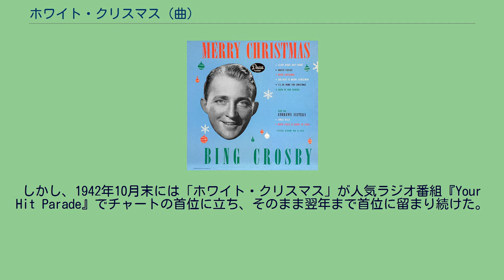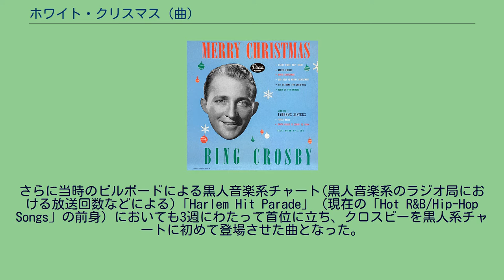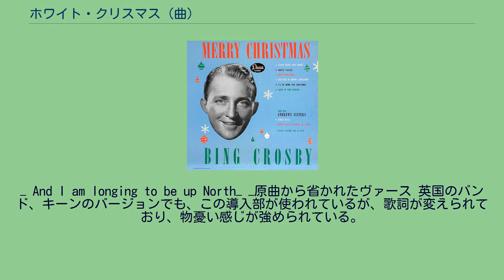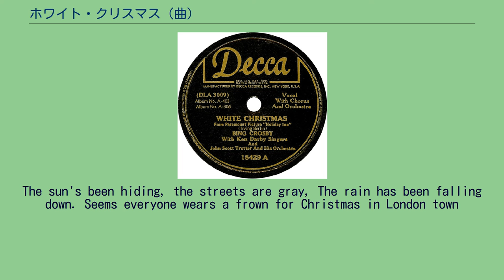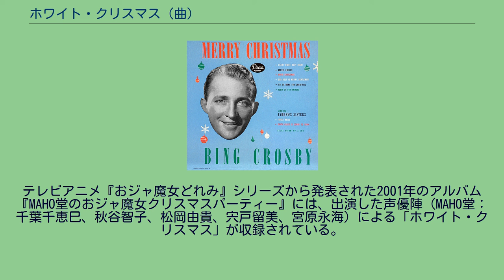ホワイト・クリスマス (曲)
1940年代のジャズ・スタンダード
ビング・クロスビーの楽曲
ザ・ビーチ・ボーイズの楽曲
ビング・クロスビー「ホワイト・クリスマス」のアナログ・10インチ・SPレコード 「ホワイト・クリスマス」が収録されたビング・クロスビーのアルバム『メリー・クリスマス』 「ホワイト・クリスマス」（英語: White Christmas）とは、古風なクリスマスの情景の思い出を歌ったアーヴィング・バーリン作詞・作曲のクリスマスソングである。
ビング・クロスビーが歌ったバージョンは、歴代で最もよく売れたシングルとされている。
バーリンが、いつ、どこでこの歌を作ったかについては諸説がある。
一説では、1940年にアリゾナ州フェニックスのボルチモア・ホテルのプールサイドで作ったともいわれている。
バーリンはしばしば徹夜で曲を作ることがあったが、その時は秘書に「すぐペンを執ってこの歌を書き留めてくれ。これまで作った中で最高の歌ができたぞ - いや、これまで誰も書いたことがないくらい最高の歌ができた」と言ったという。
この歌を最初に発表したのはビング・クロスビーであり、クロスビーをホストに据えたNBCのラジオ番組『The Kraft Music Hall』の1941年のクリスマスの放送でこの曲を歌ったが、その際の音源は残っていないとされる。
1942年5月29日、クロスビーは、ジョン・スコット・トロッターの楽団、ケン・ダービー・シンガーズと一緒に、この曲をデッカ・レコードで録音し、映画『スイング・ホテル』で使用された6曲を集めたSP盤のアルバムに収められて7月30日に発売された。
当初、クロスビーはこの歌について、特に何とも思っていなかった。
クロスビーはバーリンに「この曲には何も問題はないよね、アーヴィング」と言っただけだったという。
初めのうち「ホワイト・クリスマス」は、同じ映画からの最初のヒット曲「ビー・ケアフル、イッツ・マイ・ハート (Be Careful, It's My Heart)」の陰に隠れていた。
しかし、1942年10月末には「ホワイト・クリスマス」が人気ラジオ番組『Your Hit Parade』でチャートの首位に立ち、そのまま翌年まで首位に留まり続けた。
しばしば指摘されることであるが、物憂げな雰囲気(昔よく知っていたような雪景色のクリスマスを夢見ている、という設定など)と、心地よい家郷の雰囲気(梢は輝き、といった描写)が混ざり合ったこの曲は、第二次世界大戦下にあった聴き手たちの心に、特に強く響くものであった。
米軍放送には、この歌のリクエストが殺到した)。
1942年中、クロスビーの録音は、ビルボードのポップ・チャートの首位に11週間立ち続けた。
さらに当時のビルボードによる黒人音楽系チャート(黒人音楽系のラジオ局における放送回数などによる)「Harlem Hit Parade」（現在の「Hot R&B/Hip-Hop Songs」の前身）においても3週にわたって首位に立ち、クロスビーを黒人系チャートに初めて登場させた曲となった。
その後、デッカはシングル盤を再発売し、1945年と1946年のクリスマス・シーズンにも「ホワイト・クリスマス」はチャートの首位に立った(1946年のシーズンについては1947年1月4日付)。
つまり、中断を挟んで3度、全米チャートの首位に立った唯一の曲となったのである。
その後もこの曲は、毎年のようにポップ・チャートに浮上し、ビルボードが1963年から独立したクリスマス・チャートを季節に合わせて掲載するようになるまで、その回数は20回におよんだ。
なお、ビルボードのクリスマス・チャートでは1969年と1983年のクリスマス・シーズンにクロスビーの「ホワイト・クリスマス」はチャートの首位に立っている。
ミュージカル映画『スイング・ホテル』で用いられていた「ホワイト・クリスマス」は、1942年のアカデミー歌曲賞を受賞した。
映画の中でクロスビーは、女優マージョリー・レイノルズとデュエットで歌っているが、歌声はマーサ・ミアーズが吹き替えたものである。
今では有名なこの場面は、当初の撮影案にはなく、当初はクロスビーではなくレイノルズがひとりで歌うことになっていた。
今日、よく聴かれるクロスビーの「ホワイト・クリスマス」は、1942年録音のものではない。
1947年3月18日、クロスビーはデッ...